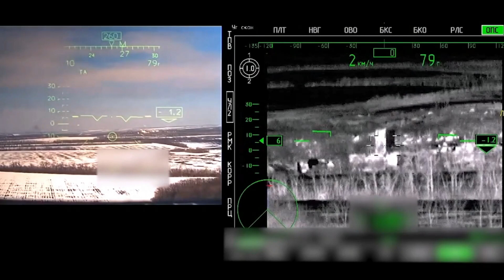Combat of Helicopters of the RF Armed Forces During a Special Operation at Ukraine